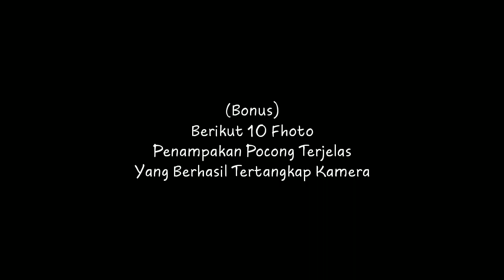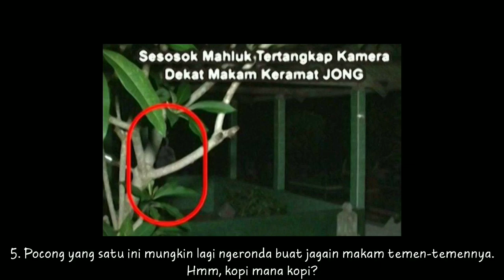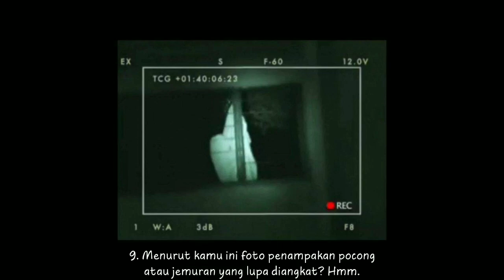[CERITA SINGKAT] ASAL - USUL POCONG: Hantu Yang Indonesia Banget❗[Part 1]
[CERITA SINGKAT] ASAL - USUL POCONG YANG SEBENARNYA: Hantu Yang Indonesia Banget❗[Part 1]

Pocong Adalah Sesosok Mayat Berkafan Yang Sekilas Tampak Seperti Guling. Salah Satu Kisah Yang Beredar Menyebutkan Bahwa Pocong Berasal Dari Jasad Orang Meninggal Yang Lupa Dibuka Tali Pocongnya Saat Penguburan. Alhasil, Sebagai Bentuk Protes, Ia Pun Menghantui Orang-Orang Di Sekitarnya. Salah Satu Keunikan Dari Hantu Ini Adalah Cara Berjalannya Yang Melompat-Lompat. Untuk Penggambaran Wajah, Ada Banyak Versi. Ada Yang Menyebut Bahwa Pocong Berwajah Rata, Hitam, Atau Bahkan Tak Memiliki Mata.

*BONUS
3:10 [10 Fhoto Penampakan Pocong Yang Tertangkap Kamera]

ℹ️ Semua Material Yang Terdapat Di Dalam Video Dimiliki Oleh Para Pemiliknya. Kami Tidak Mengklaim Video Mereka Sebagai Milik Kami.

Semua Video/Fhoto/Silhouette Yang Digunakan Dalam Penjelasan Adalah Sebatas Visualisasi, Bukan Merupakan Foto Asli Atau Gambaran Asli Dari Kasus Yang Dibahas, Kecuali Dijelaskan Sebaliknya.